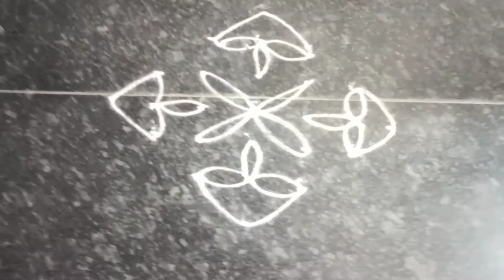vlog: కార్తీక సోమవారం స్పెషల్ మా అపార్ట్మెంట్ లో ముగ్గులు చుాపిస్తాను చుాడండి./colourful rangoli/